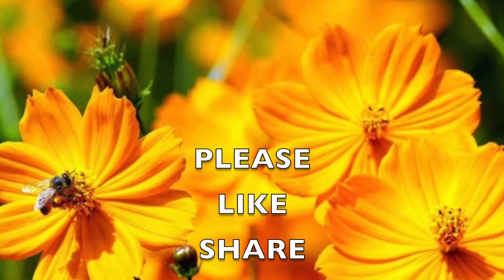घर पर कैलेंडुला फूल कैसे उगाएं | Easy way to growing of Calendula from seeds.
Easy Growing method of Calendula from seeds is  given here in full details.
Calendula is winter flower and its growing months is   October to November , Calendula is commonly known as English Marigold as it a variety of Marigold flower

कैलेंडुला को बीज से बढ़ने में कितना समय लगता है?
बीज से उगाना आसान है, और बुवाई के 6-8 सप्ताह में जल्दी से परिपक्व हो जाता है। कैलेंडुला या कैलेंडुला ऑफिसिनैलिस, एक हार्डी वार्षिक है, और एस्टेरसिया या कंपोजिट परिवार का सदस्य है, जो चम्मच के आकार की पंखुड़ियों से घिरी एक केंद्रीय डिस्क साझा करता है।